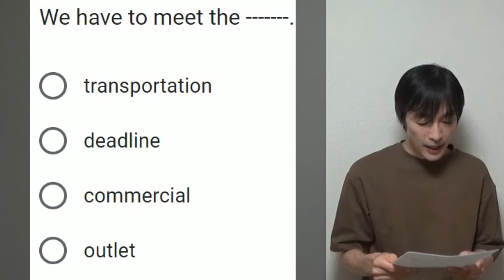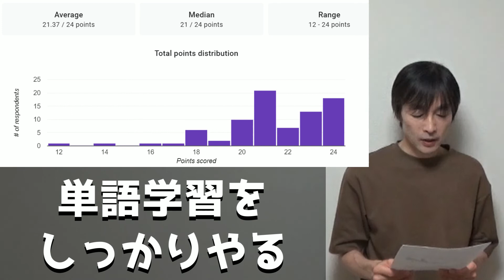TOEIC講義動画2022年後期第8週 20221027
2022年後期第8週の講義動画です。

集中して学習する
受験時も集中力が重要
アプリ「集中」

現役東大合格者の「受験勉強での苦労」と「対処法」

【勉強スケジュール】東大受験直前の受験生の一日

12/18(日)実施のTOEIC公開テスト
TOEICのサイト上での申込期間
午後の部　11/7(月)まで

1/29(日)実施のTOEIC公開テスト
学内申込期間
午後の部　11/4(金)まで

今週の課題
Intermediate
出る順で学ぶボキャブラリー990: 481-560
初心者特急P6: U1&2
読解特急: 第1部1-36
初心者特急P4: Practice Test

Advanced
精選模試リスニング2、適宜弱点補強、おすすめの問題
Int & Adv共通の提出物
Study log
abceedスクショ
Intermediateは単語テストも（Adv任意）
提出期限 11/9(水)